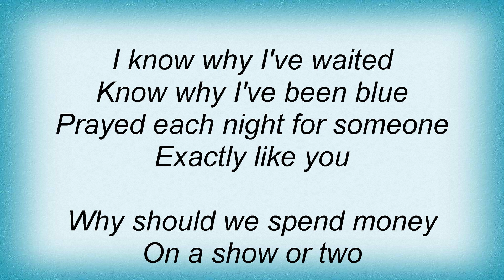Bing Crosby - Exactly Like You Lyrics_1